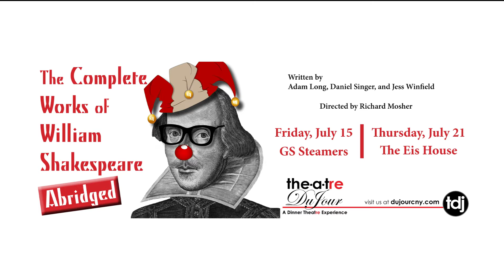The Complete Works of William Shakespeare Abridged Teaser 3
Written by Adam Long, Daniel Singer, and Jess Winfield.

Directed by Richard Mosher.

"If you like Shakespeare, you'll like this show. If you hate Shakespeare, you'll love this show!" - The Today Show

Friday, July 15th at GS Steamers, Riverside Banquet Room.
70 East 1st St. Oswego, New York.

Thursday, July 21st at The Eis House
144 Academy St. Mexico, New York.

6 pm - Cocktail Hour
7 pm - Dinner
8 pm - Show

Tickets - $60

Part of the 2016 Quality Inn/GS Steamers Theatre Series.